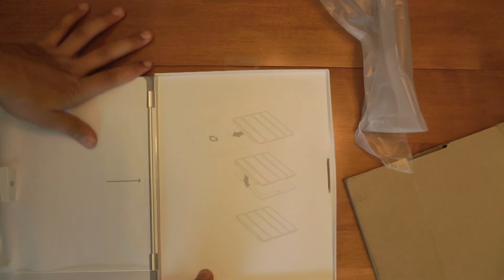Unboxing iPad 2 Smart Cover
Unboxing the iPad 2 Smart Cover for the iPad 2. Available at a local Apple Retail Store for $39.99USD.